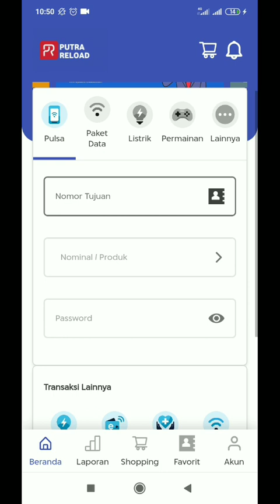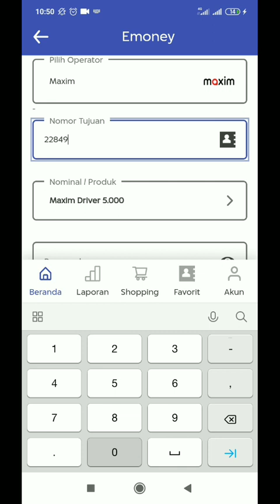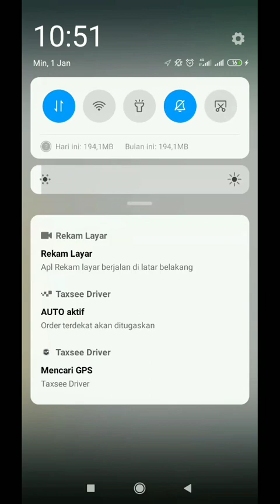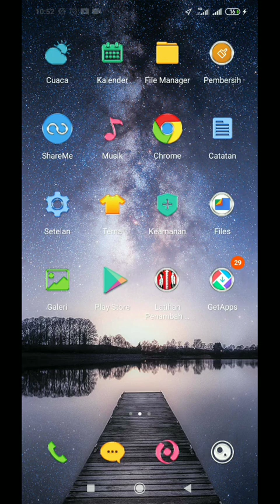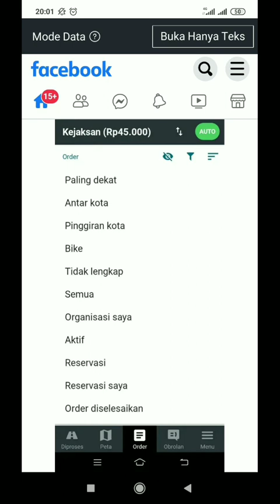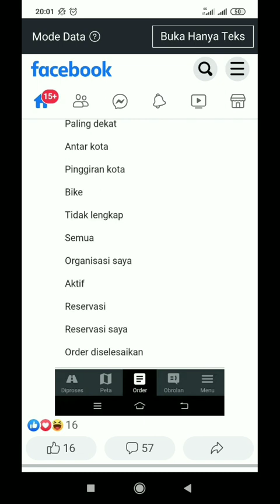Akun Maxim Anyep..!! Akun Maxim Tidak Dapat Orderan..!! Ternyata Ini Masalahnya~Maxim Ojek Online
Halo semua, dalam video kali ini saya akan berbagi tentang akun maxim yang anyep. akun maxim anyep tidak dapat orderan bisa saja pernah kamu alami. saat akun maxim kamu anyep dan tidak ada orderan ada beberapa faktor yang menjadi penyebabnya. Nah berikut ini adalah salah satu penyebab akun maxim anyep yang di alami oleh seorang driver. kita simak video nya ya...

O iya bagi kamu yang mau download aplikasi putra reload bisa download aplikasi di sini ya..

salam..